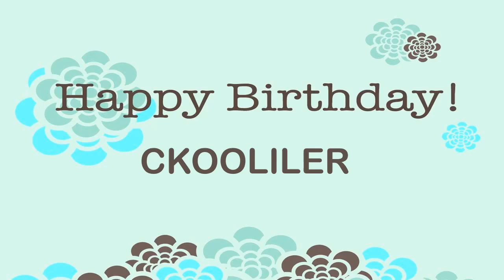Ckooliler Wishes & Mensajes - Happy Birthday